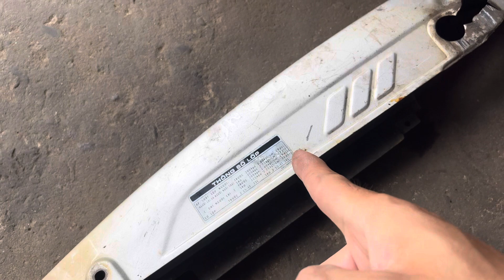Cẩn Thận Khi Sử Dụng Những Dung Dịch Vệ Sinh Bình Xăng Con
Xem hết clip/ comment và chia sẻ về facebook cho mọi người cùng xem

© Bản quyền thuộc về Rắc Nguyễn Channel
© Copyright by Rac Nguyen  Channel ☞Do not reup